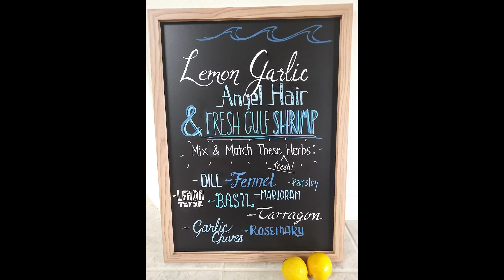Shrimp Over Angel Hair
One of my go-to's, this pasta dish is loaded with flavor.